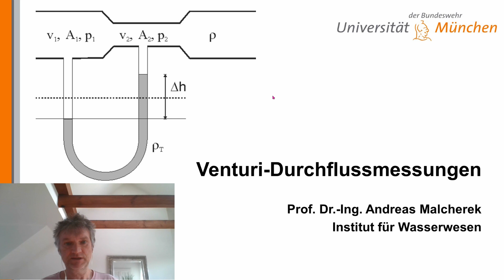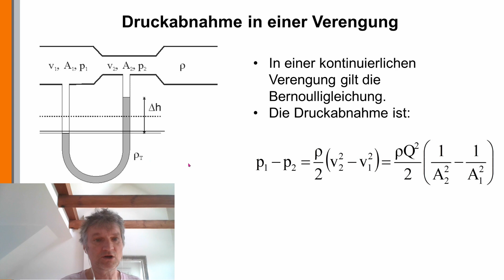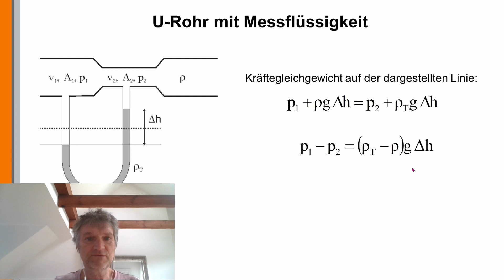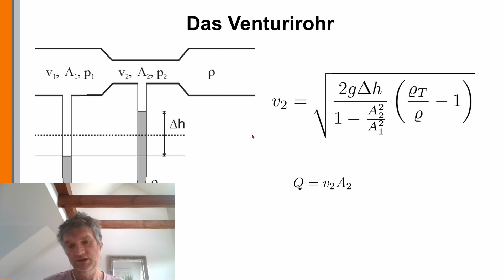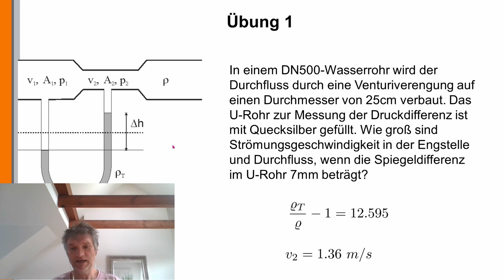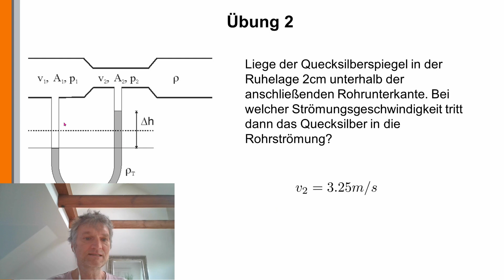Hydraulik 20: Venturi-Durchflussmessungen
Prof. Andreas Malcherek erklärt das Prinzip der Durchflussmessungen mit dem Venturirohr.